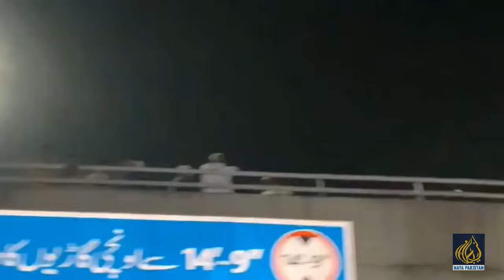لاوٗ ترازو تول کے ویکھو ساڈا پلڑہ بھاری اے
Video: @NayaPakistanChannel